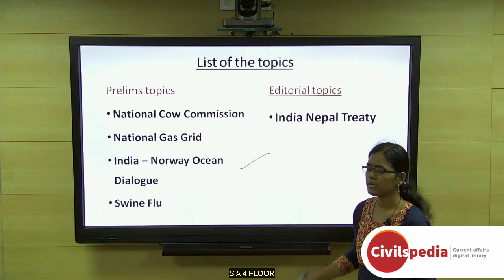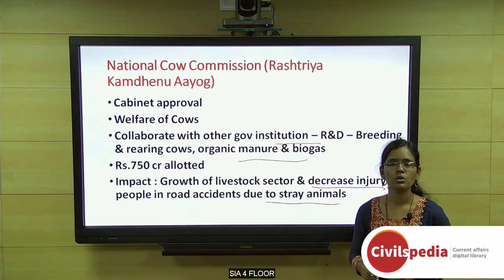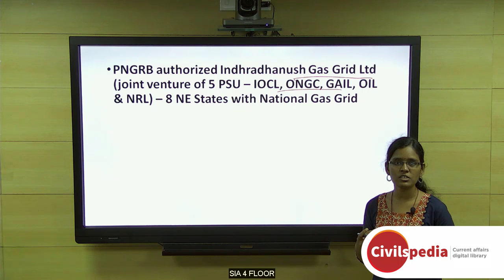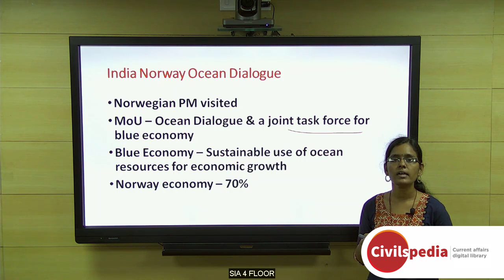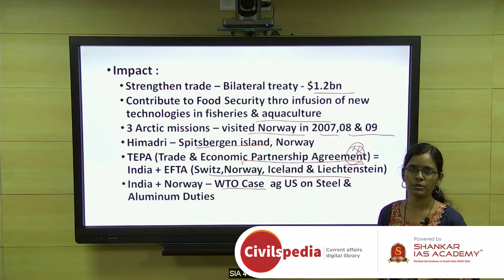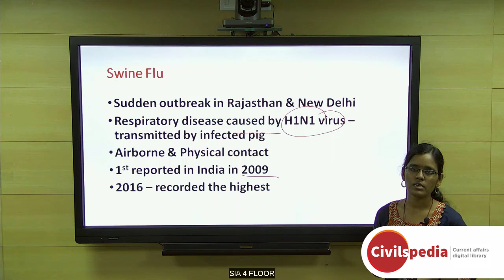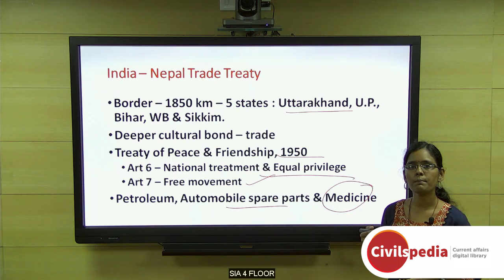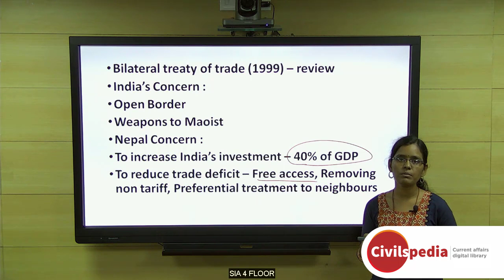Daily Current Affairs | February 2019 - UPSC Prelims 2019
Important topics like IndiaNepalTreaty NationalGasGrid NationalCowCommission IndiaNorwayOceanDialogue are vividly discussed in UPSC Perspective in this video.